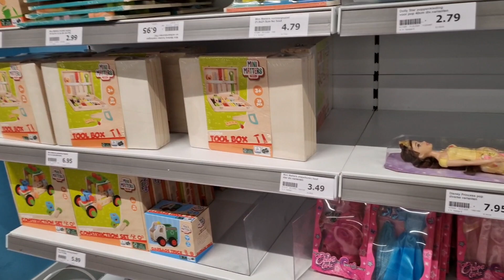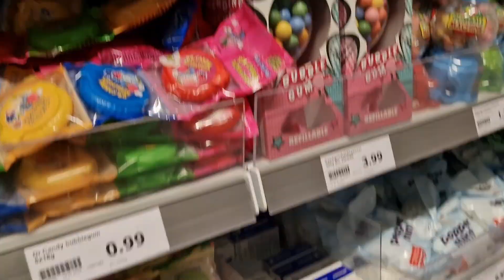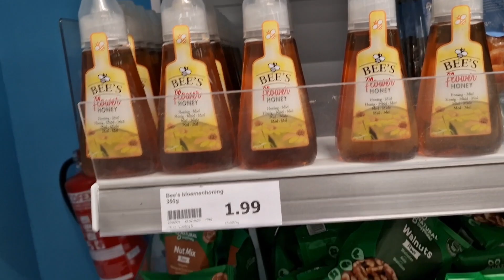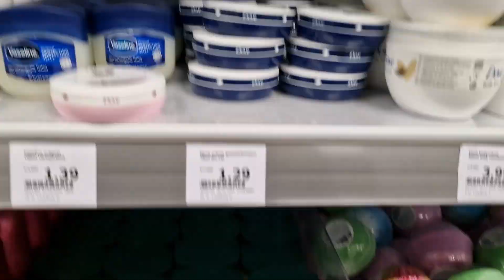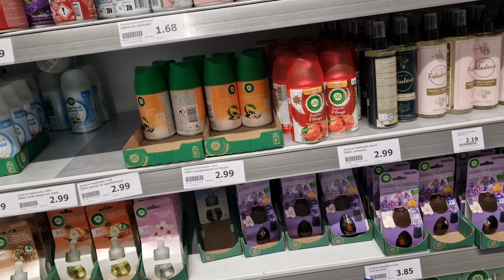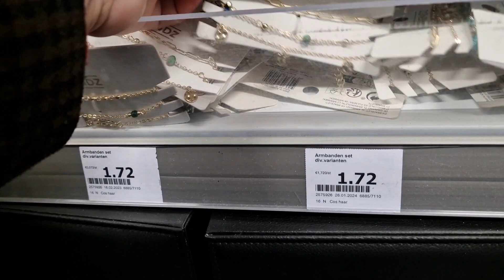Kafi Deno Ky Baad Action Gi | Bohat Achi Collation The | Bohat Enjoy Kiya